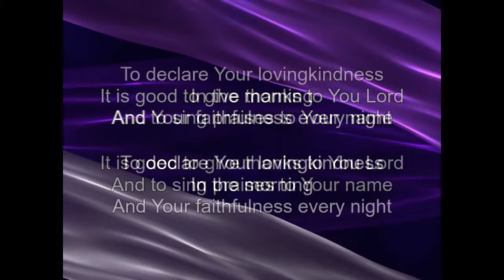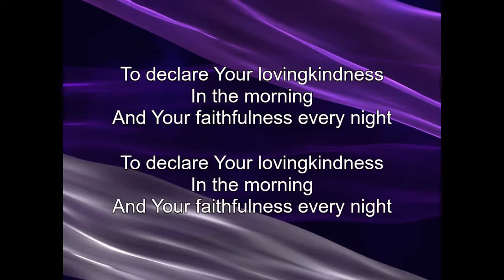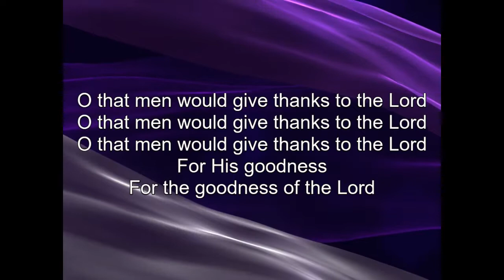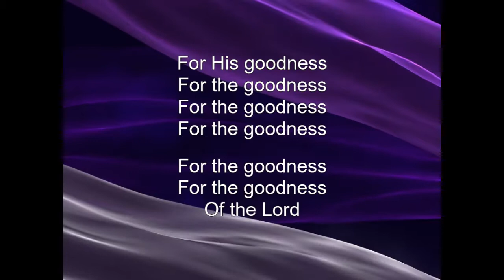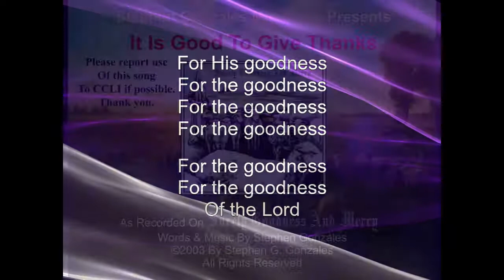It Is Good To Give Thanks